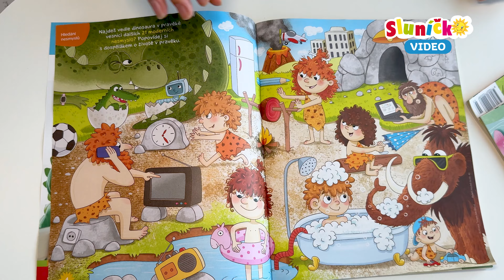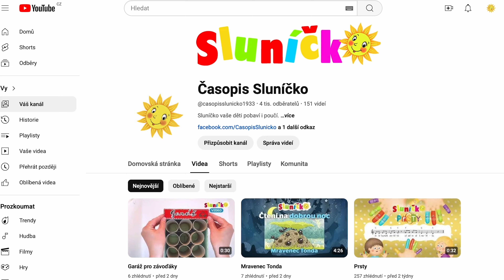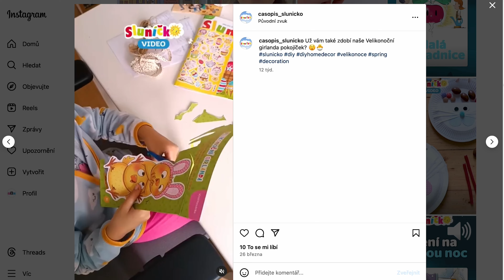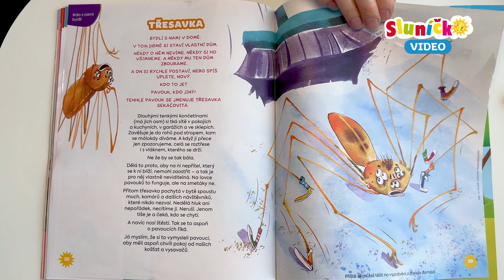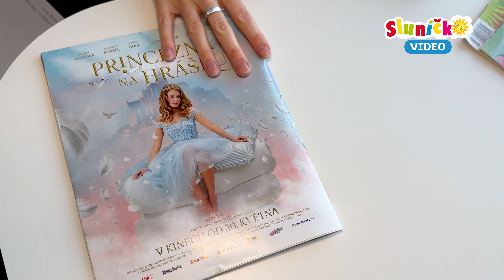Časopis Sluníčko 🌞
☀️ Tradiční dětský časopis pro předškoláky a malé školáky od 3-6 let. 🧒
Snažíme se o rozvoj schopností, potřebných pro nástup do první třídy. 🎒 Časopis Sluníčko nabízí zábavné hry, 🎲 básničky, 🗣️ omalovánky, ✏️ písničky, 🎶 pohádky, 📚 tvoření ✂️ a další. 🤩